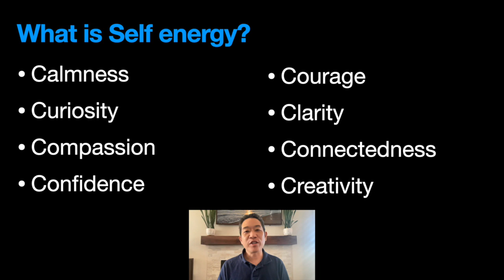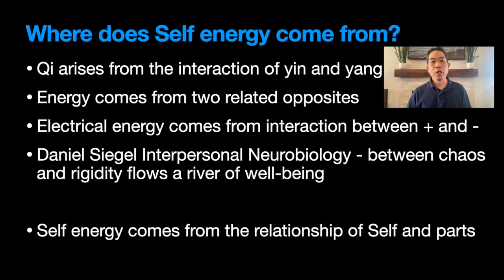Understanding IFS: Where does Self energy come from?